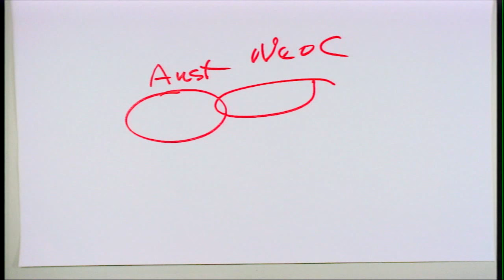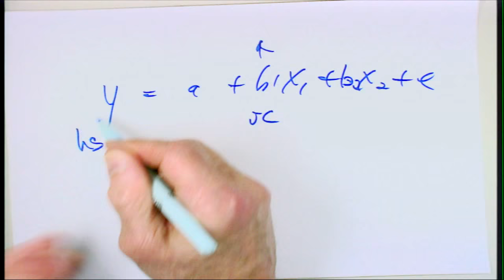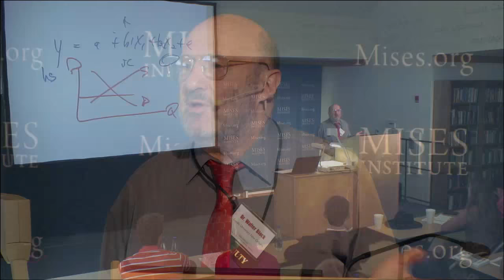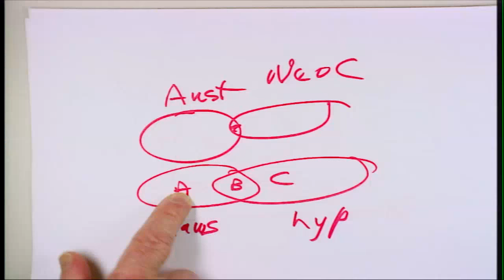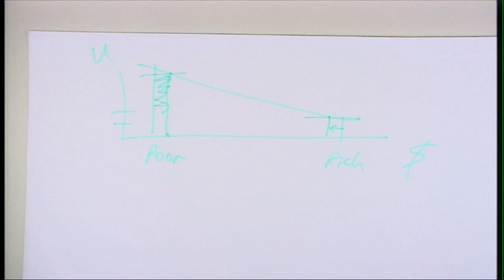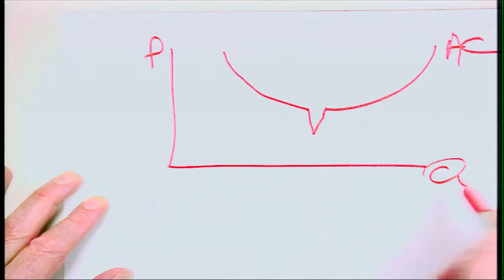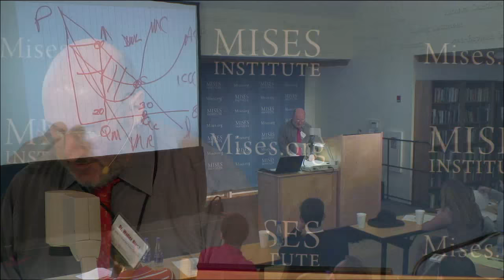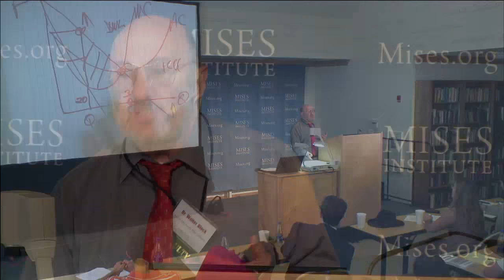An Austrian Critique of Mainstream Economics | Walter Block